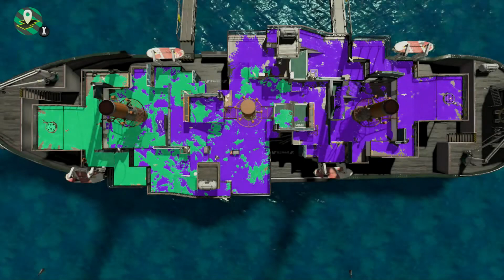ALL'ARREMBAGGIO!- SPLATOON 2 CON I FAN #12 (PARTE 2)►NINTENDO SWITCH◄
▃ ▄ ▅ ▆ ▇ █ ↓LEGGI QUI↓ █ ▇ ▆ ▅ ▄ ▃
Ciao a tutti ragazzi, sono JoePad17!!
Benvenuti in questo nuovo episodio di Splatoon 2!